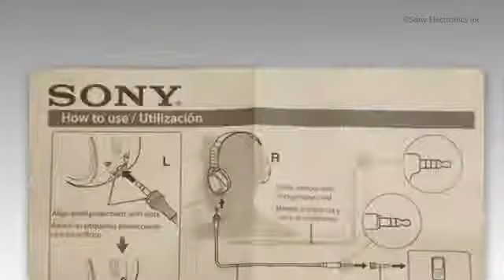Khám phá bên trong hộp tai nghe Sony MDR-X10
- Phong cách thiết kế đáp ứng xây dựng vững chắc và hiệu suất. Tai nghe Sony MDR - X10 là phụ kiện thời trang cuối cùng cho những người yêu âm nhạc thật sự.
Cty TNHH TM-DV Thời Đại Công Nghệ
Chuyên cung cấp sản phẩm kỹ thuật số: tai nghe monster beats by dr.dre chính hãng, máy ảnh, máy quay phim, macbook, ipad, iphone, ipod touch.
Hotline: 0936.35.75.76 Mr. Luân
1- Beats Pro by Dr.Dre : 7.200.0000đ
2- Monster Beats Studio 2012 by Dr.Dre : 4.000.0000đ
3- Beats Studio Version 2 by Dr.Dre 2013 : 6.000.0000đ
4- Beats Solo HD by Dr.Dre : 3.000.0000đ
5- Beats Wireless by Dr.Dre : 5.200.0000đ
6- Beats Studio Wireless by Dr.Dre 2013 : 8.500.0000đ
7- Beats Mixr by Dr.Dre : 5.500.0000đ
8- Beats Executive by Dr.Dre : 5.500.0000đ
9- Monster Beats Tour 2012 by Dr.Dre : 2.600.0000đ
10- Loa di động Beats Pill 1.0 by Dr.Dre : 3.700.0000đ
11- Beatbox PorTable  by Dr.Dre : 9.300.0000đ
12- Urbeats  by Dr.Dre | Urbeats 2013 : 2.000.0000đ
13- Beats Tour 2013 Version 2.0 by Dre : 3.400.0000đ
14- Beats Mixr Neon by Dr.Dre : 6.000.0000đ
15- Beats Solo HD by Dr.Dre Matte 2013 : 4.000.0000đ
16- Loa Bluetooth Beats Pill Xl by Dre : 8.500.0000đ
17- Loa Beats Pill 2.0 by Dr.Dre : 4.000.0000đ

Tai nghe monster Beats by Dr.Dre được chúng tôi bán ra đều cam kết hàng chính hãng mới 100%. real - No Fake
Nguyên seal, bảo hành 12 tháng.